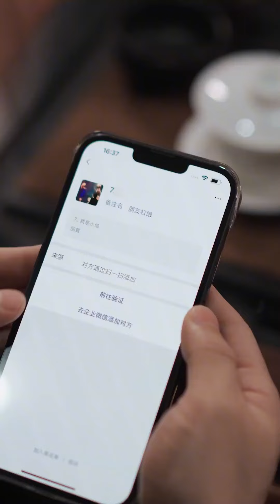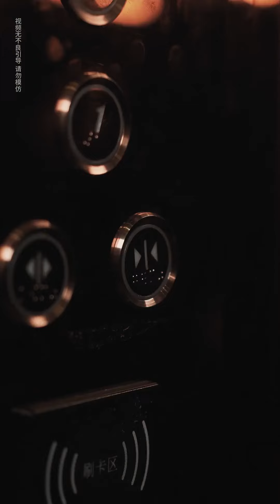新入职员工每天迟到早退，还动不动就搬出劳动法威胁主管，左总一招让他闭嘴离职！【左奇】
新入职员工每天迟到早退，还动不动就搬出劳动法威胁主管，左总一招让他闭嘴离职！